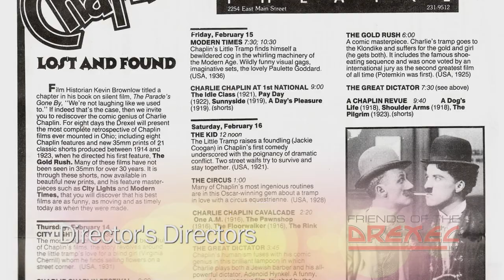Drexel Film Retrospect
Video produced by Milenthal-DelGrosso.